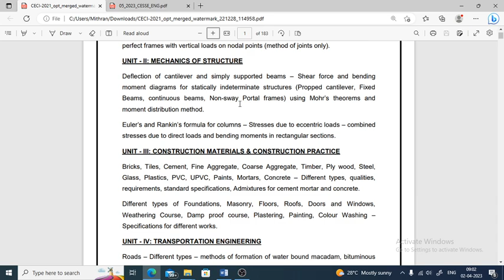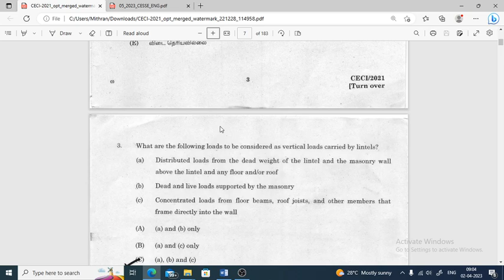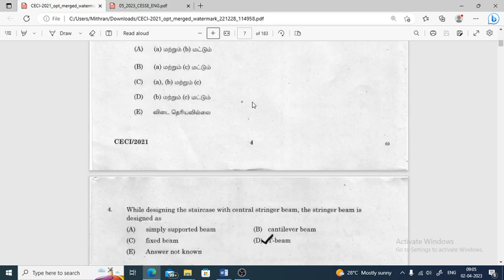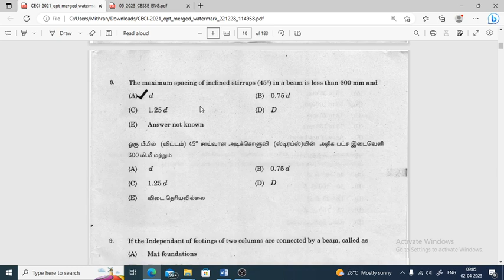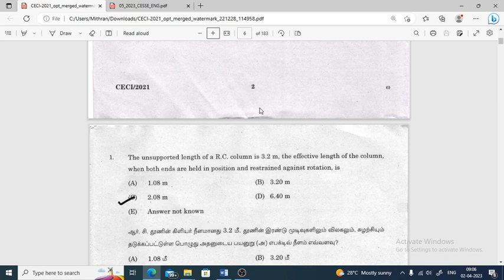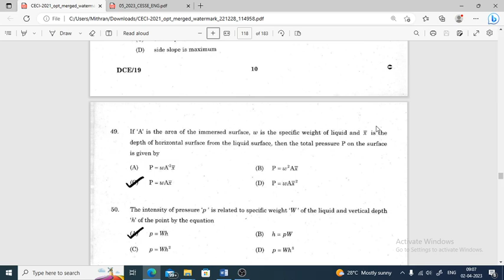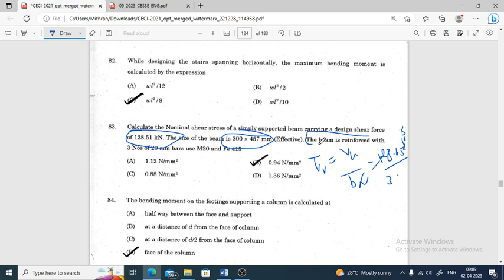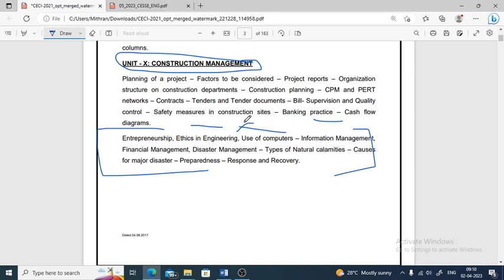TNPSC JDO Exam Previous Year Questions (PYQ) /